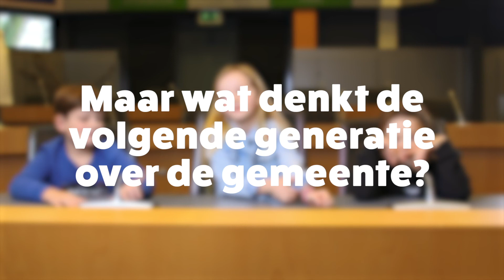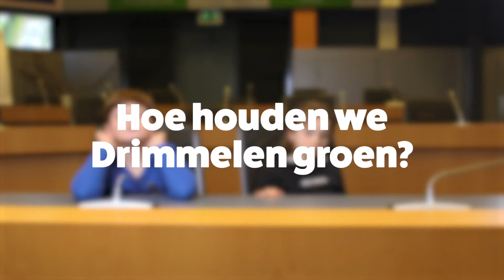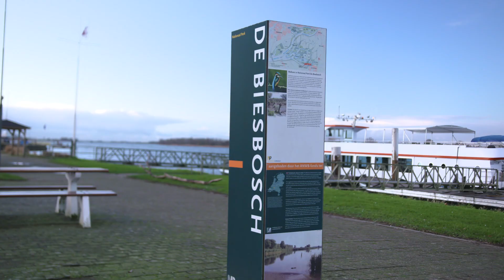Voor & Door Drimmelen: de toekomstvisie voor 2040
Samen met onze inwoners hebben we een toekomstvisie geschreven over hoe de dorpen van de gemeente Drimmelen eruit moeten zien in 2040. Hoe leven we, hoe wonen we en hoe werken we straks? Ook Dana, Thygo en Sebas vertellen hoe zij de toekomst voor zich zien. Bekijk nu de video en beleef de toekomst van Drimmelen!